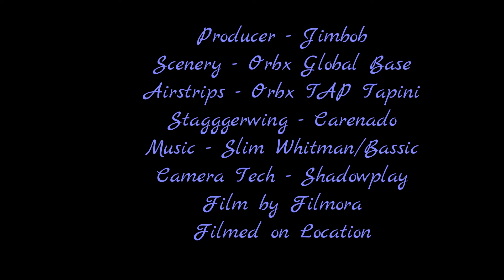New Guinea Emercency Charter - Kosipe to Ononge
A FSX Charter flight using a Carenado StaggerWing Beech in Papua New Guinea. From Kosipe to Ononge overflying Woitap.  Orbx Global Base and TAP Tapini airport pack of 7 strips.